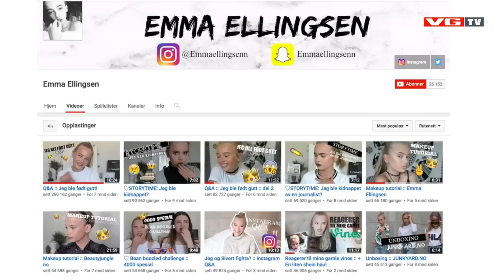Norske Emma (15) ble født som gutt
Emma Ellingsen er blitt YouTube- og Instagram-stjerne siden hun var med i «Født i feil kropp» på TV 2. Nå er hun aktuell med ny sesong. Publisert på VGTV 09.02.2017.